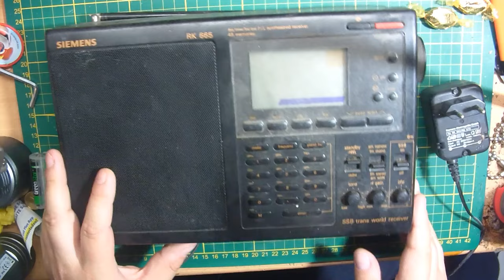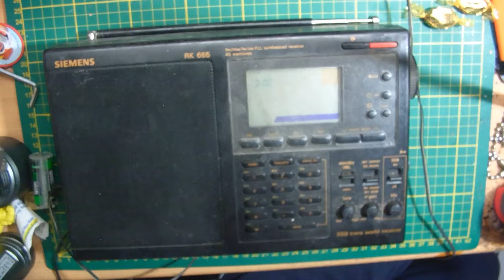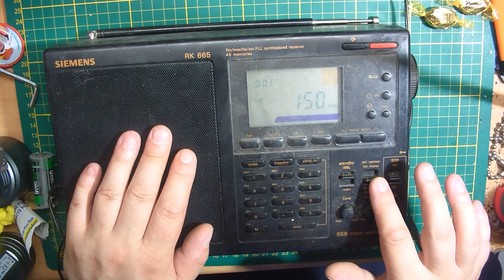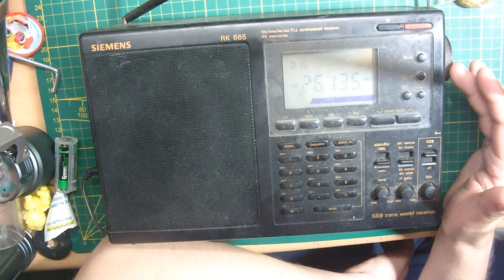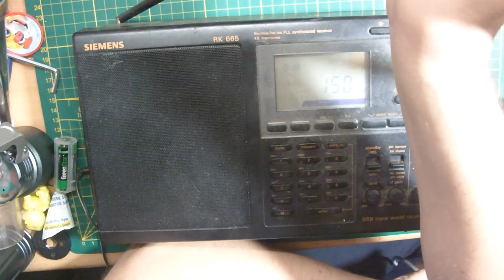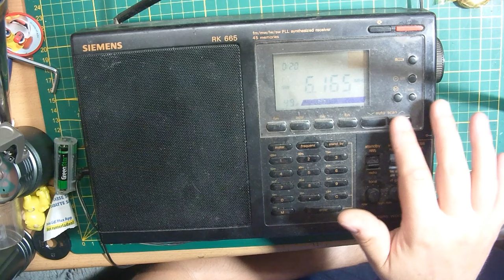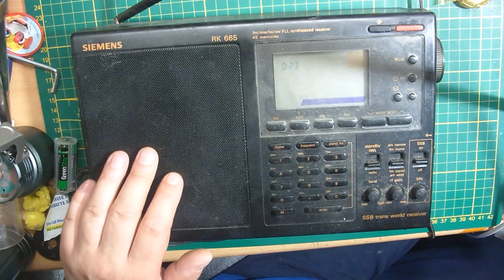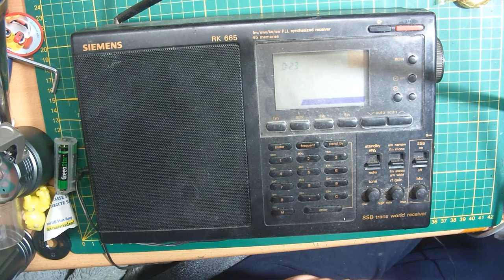Siemens RK665 Weltempfänger mit SSB/BFO. Der große Bruder vom Sony ICF-7600D ( #12/24 )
Für 1€ vom Flohmarkt. Wollte er unbedingt los werden. Wollte es nicht mehr mit nach Hause Schleppen

Heiko Remus
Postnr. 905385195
Packstation 137
23556 Lübeck